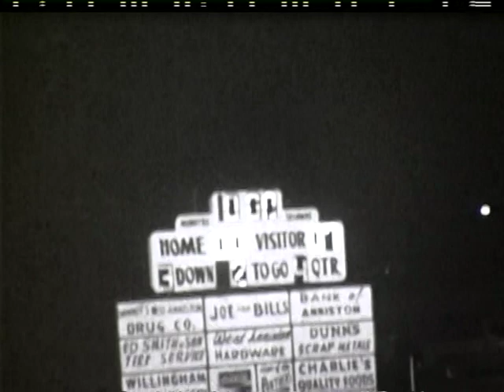Walter Wellborn High School vs Emma Sampson 9 18 1981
3A Wellborn vs 4A Emma Sampson 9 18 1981   Emma Sampson won 7-0  Wellborn was home and wearing Black uniforms